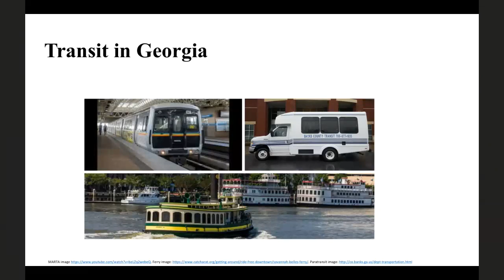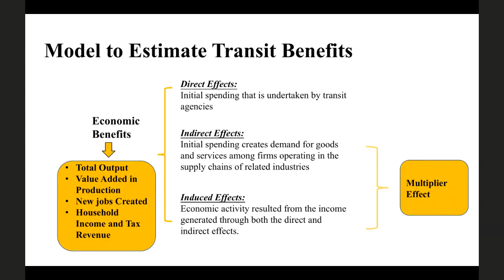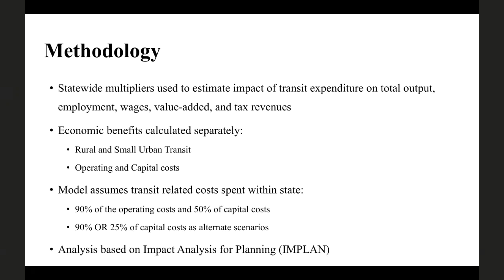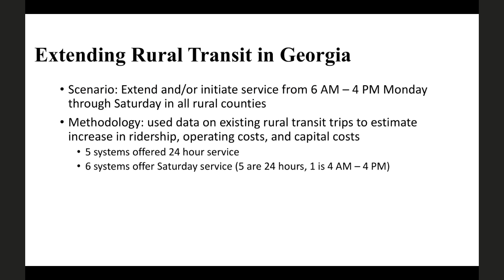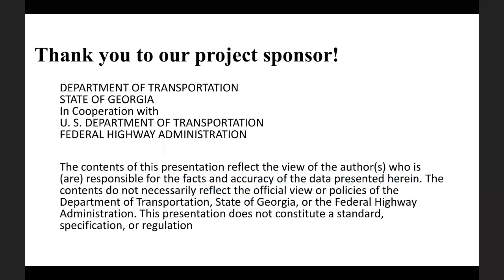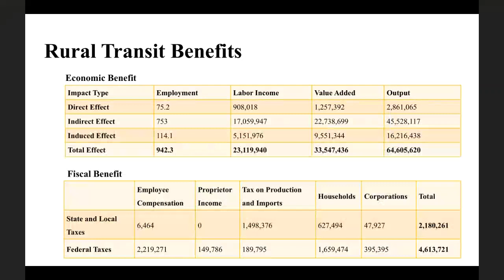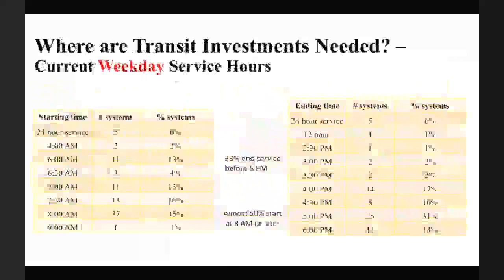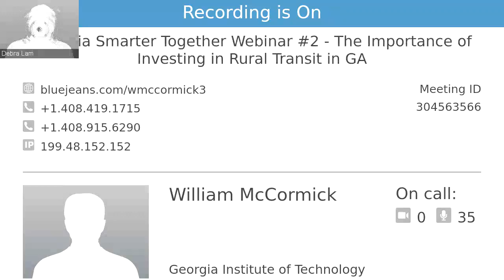SMARTer Together Webinar Series, Episode #2: The Importance of Investing in Rural Transit in Georgia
Georgia Tech's Smart Cities and Inclusive Innovation Team brings you the second episode in their new SMARTerTogether webinar series. In this webinar, Dr. Shatakshee Dhongde, Associate Professor, School of Economics, and Dr. Laurie Garrow, School of Civil and Environmental Engineering; Co-Director, Center for Urban and Regional Air Mobility, discuss their research on rural transit in Georgia.